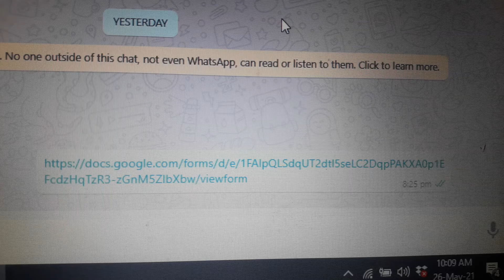26 May 2021